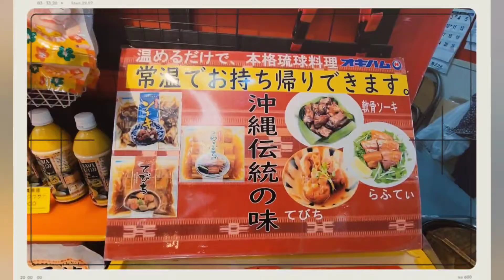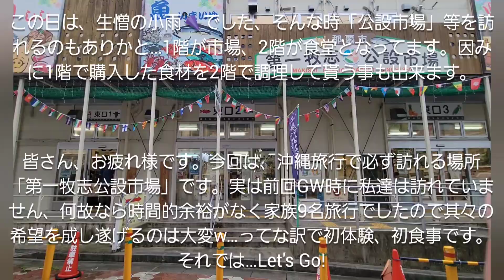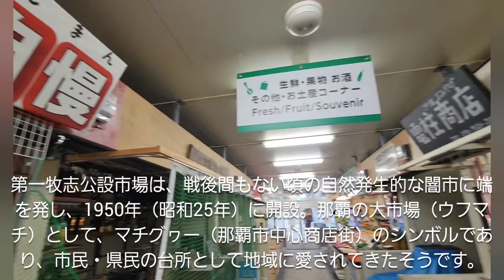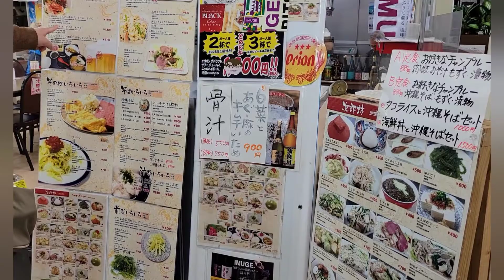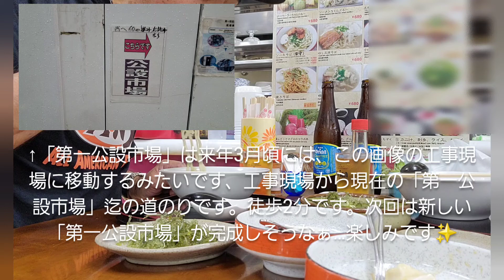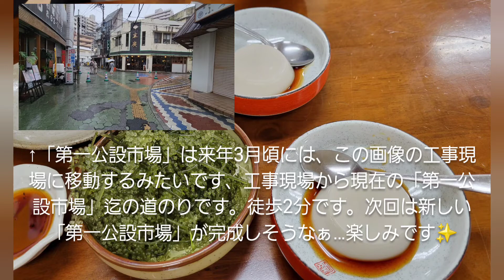OKINAWA😋🎌第一牧志公設市場 国際通り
国際通りからアーケードに入り「第一牧志公設市場」を散策しました。沖縄の海産物等を扱っています、沖縄旅行で外せない処です👍️